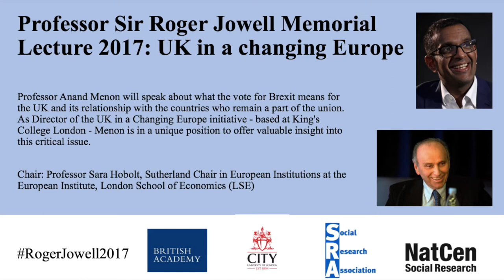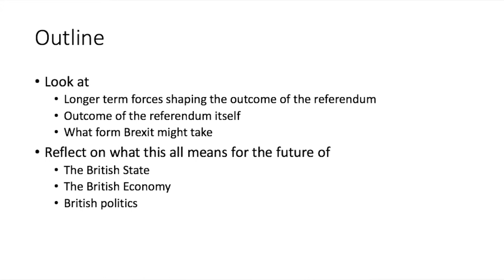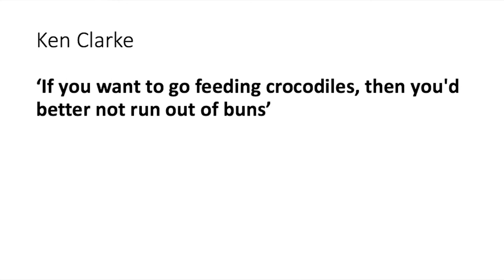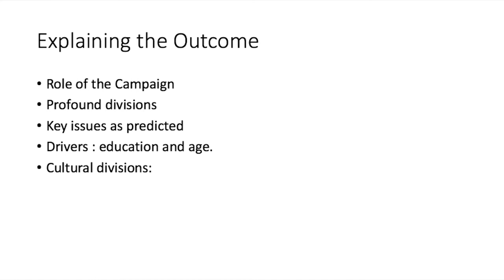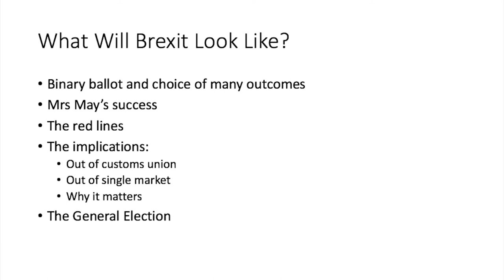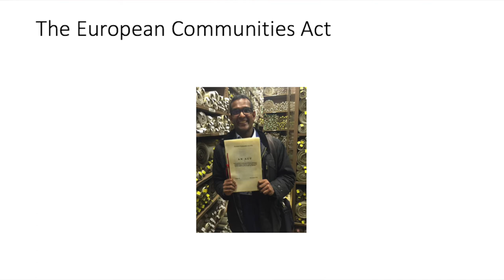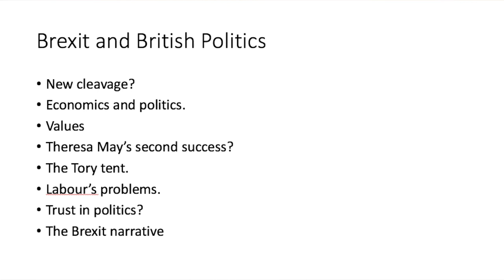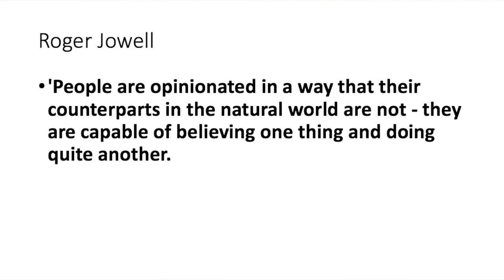Sir Roger Jowell memorial lecture delivered by Professor Anand Menon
Professor Anand Menon delivered the fourth annual lecture in memory of Professor Sir Roger Jowell. He spoke about what the vote for Brexit means for the UK and its relationship with the countries who remain a part of the union. As Chair of the UK in a Changing Europe initiative – based at King’s College London – Menon is in a unique position to offer valuable insight into this critical issue.